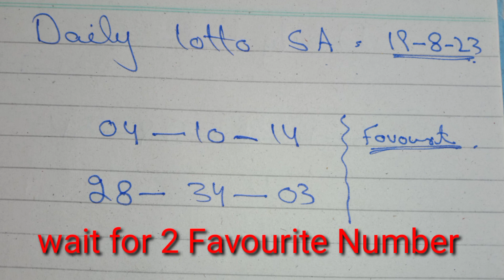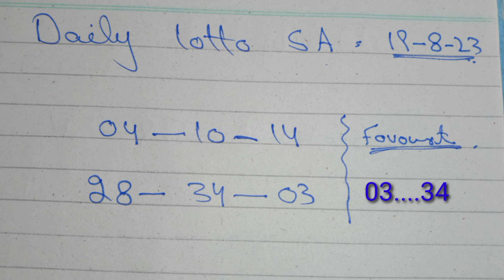Daily Lotto SA Prediction for today 19-08-2023,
Daily Lotto sa , daily Lotto,